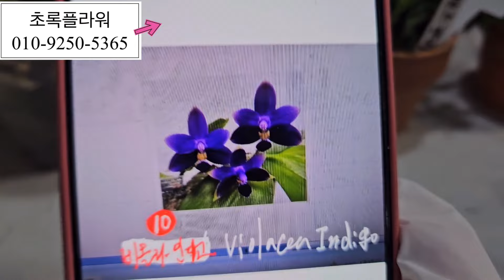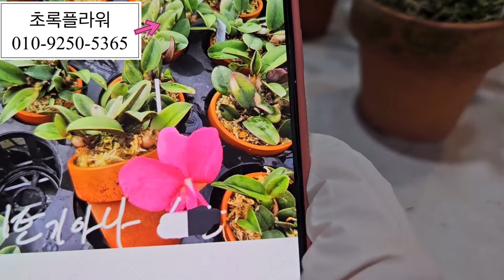초록플라워(10.8)